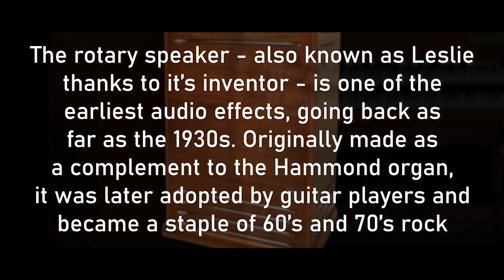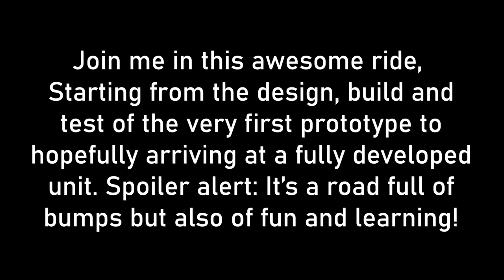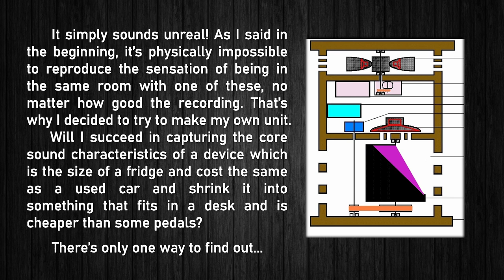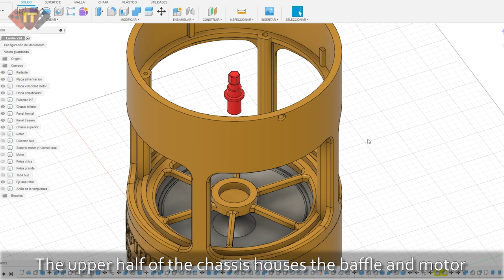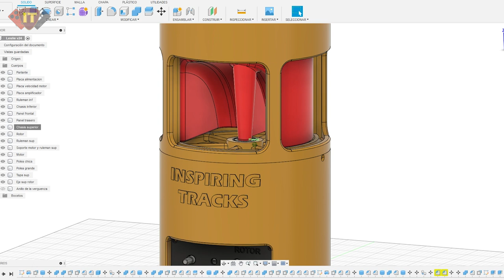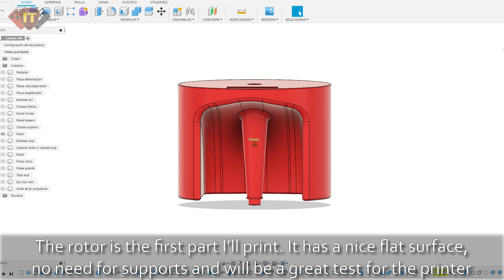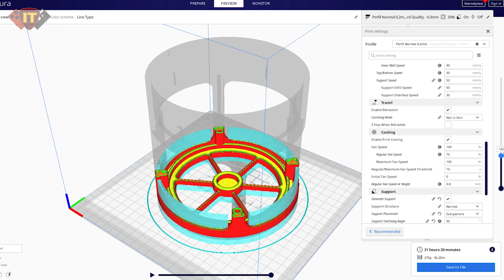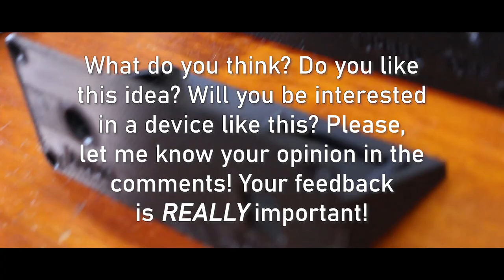Ep. 1: Introduction, Design and Fabrication - Making The World's First Desktop Rotary Speaker -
You can think that the title of this video is a little bit pretentious, and maybe you are right but, as far as I know, it's acurate.

Before I made the decision of getting head on into the massive rabbit hole that is designing and making this abomination, I investigated a lot to see if something similar can be bought somewhere and I couldn't find anything that has all the features I want in this device: being compact and portable, nice looking, bedroom friendly and good sounding.

The closest things I found are some really DIY projects that fall into two main categories: A) Some sort of spinning bucket or cup duct taped into a boombox or B) a Leslie replica made using the same materials and design of the original, and roughly of the same size.
Don't get me wrong, some of these projects are really amazing and are full of skill and talent but I wanted to make something really different, something that breaks with all the preconcepts of a rotary speaker in terms of size, materials and design and doesn't try to be just a scaled down Leslie replica with the ultimate goal of making this amazing effect available for us mere mortals, who doesn't have a ton of money or space for an original Leslie unit.

In this very first video I'll introduce the design and make the core parts of this MKI prototype. Hope you like it!

If you want to support this (not cheap) project, the best way to do it is trough the Super Thanks button under the video. Any colaboration will be inmensely appreciated. Thanks in advance!

Links:

All the background music is completely original and recorded by me. If you liked some of this tracks, please consider support my work by purchasing it in Band Camp - It´s only 75 cents and you're helping me A LOT to produce more tracks like this, plus you can download it to your computer in hi-res formats including mp3, flac and wav. Thanks in advance!!!